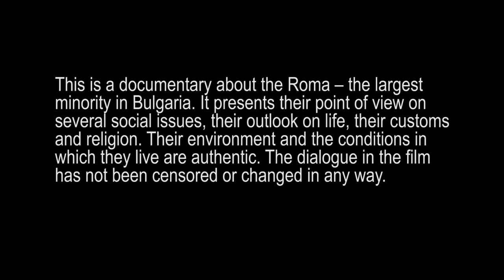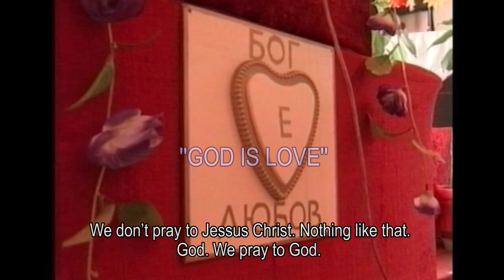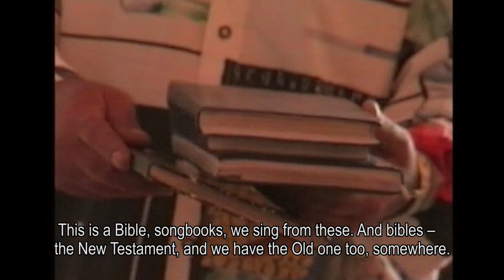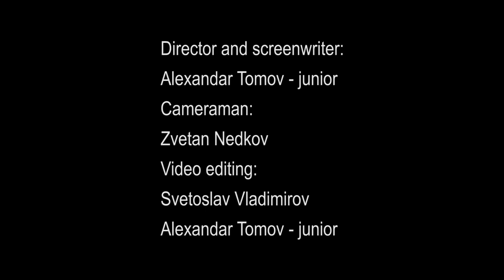shortfilm GOD IS LOVE - short documentary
IMPORTANT NOTE ABOUT ME AND MY WORK:

Hello friends. I'm freelance writer and filmmaker, who struggle alone!
I finance myself all my projects for short movies and it's difficult! At this time I don't want to sell my movies, but I accept financial support!

For those, who haven't chance to support me, for now my movies stay for free! Pleasant watching for interested!

Best regards: A. Tomov - junior

This is a documentary about the Roma – the largest minority in Bulgaria. It presents their point of view on several social issues, their outlook on life, their customs and religion. Their environment and the conditions in which they live are authentic. The dialogue in the film has not been censored or changed in any way.